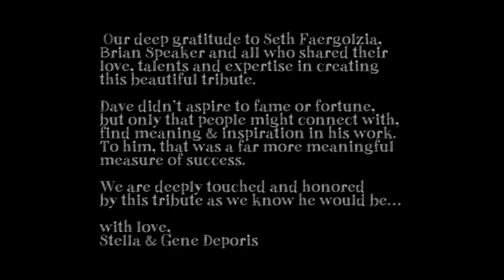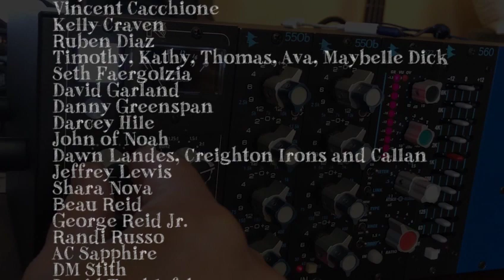Dave Deporis | At The End of the Tunnel (Official Music Video) | 2020 Collaborative Tribute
A lovingly created, socially distanced collaborative music video for Dave Deporis’ At The End of the Tunnel from his posthumous debut album ’For The Birds and Children’ – Available Now @

|| CREDITS ||

|| PARTICIPANTS ||

Beau Reid
George Reid Jr.

|| SPECIAL THANKS ||

Our deepest gratitude to Seth, Brian and all who shared their love, talents and expertise in creating this beautiful tribute.

Dave didn't aspire to fame or fortune but only that people might connect with, find meaning & inspiration in his work. To him, that was a far more meaningful measure of success.

We are deeply touched and honored by this tribute as we know he would be...

With Love,
Stella & Gene Deporis

|| SUPPORT ||

|| LYRICS ||

Will you love me, will you love me,
at the end of the tunnel above me?

At the end of the tunnel, I hope...

as much as the sun above me?

Who-who-who, who's that knocking?
There's always a salesman knockin’
with a suitcase full of ashes,
asking me about my gashes.

Who-who-who, who could that be?
Circling round me
at the intersection
will the road shine in all directions?

At the end of the tunnel,
I hope.

And human eyes can peek,
and human eyes can pry
and human eyes survey the roadside, watch it roll by...

And everything is soft,
and everything is sweet
then everything gets hard,
and it gets mean,
Oh, look at me!

And human eyes can know
only so much sky
and human eyes still tear up
when it's time to say goodbye

(Singing)

That if I've been good...

Original Audio CC-BY-NC-ND